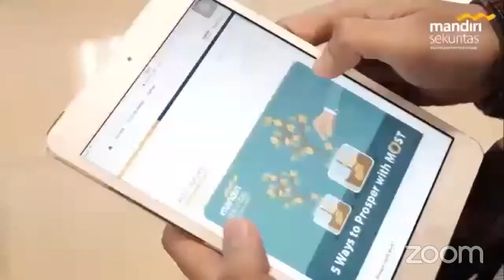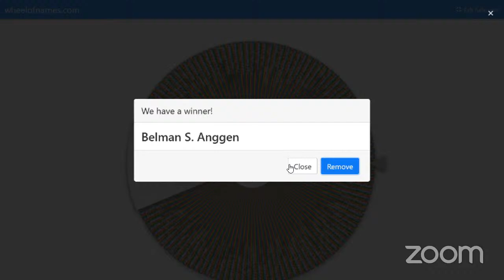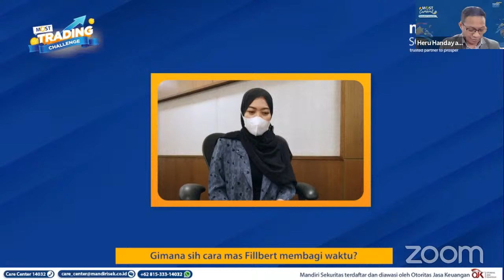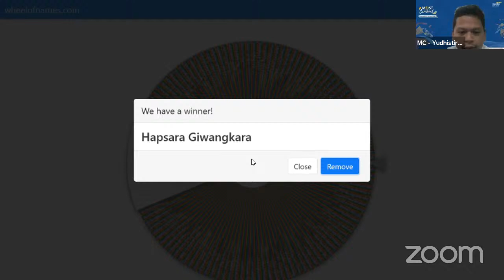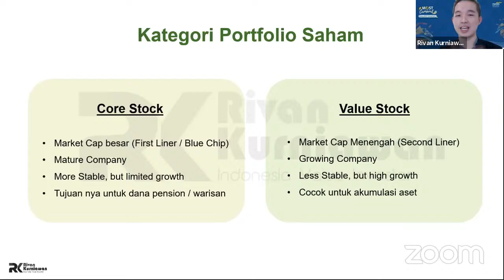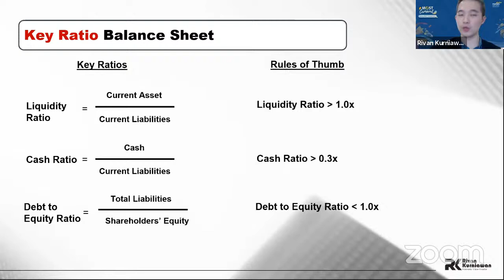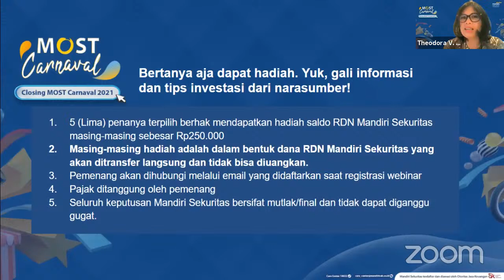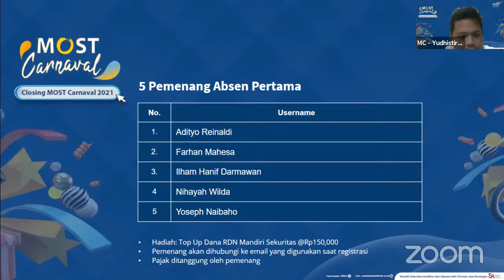Closing MOST Carnaval 2021: Investasi Saham dengan Value Investing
Malam penganugerahaan pemenang MOST Carnaval dan sharing session bersama Rivan Kurniawan